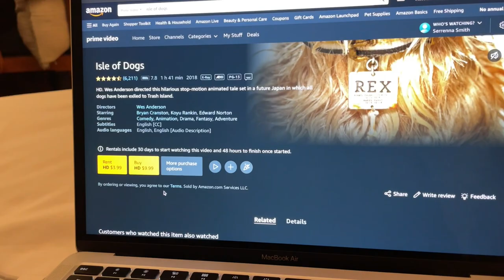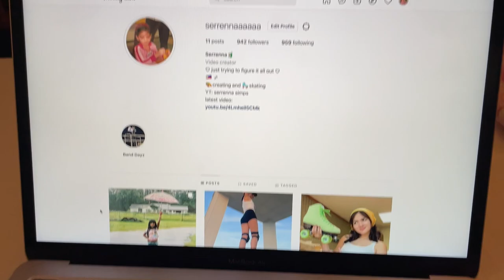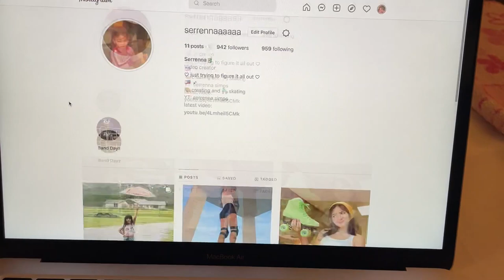All Nighterrrrrr (help)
Hey guys, figured I'd whip up a little something until I can get to my next (hopefully) more entertaining video... but also I genuinely don't know if I would have been able to stay up if I weren't filming loll. Also, I added an end-screen! As of now I'm just making these videos for fun and I think they help me stay productive, especially since I'm not in school currently (gap year), but I still want to learn as much as I can and continue to improve the quality of my content!

p.s. ignore the channel button being out of place at the end😭 like I said, still learning!